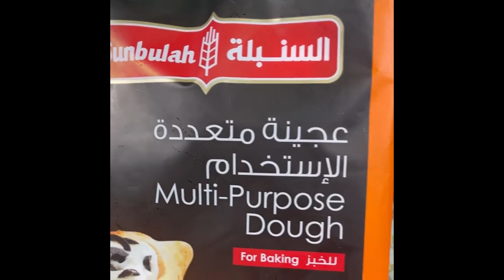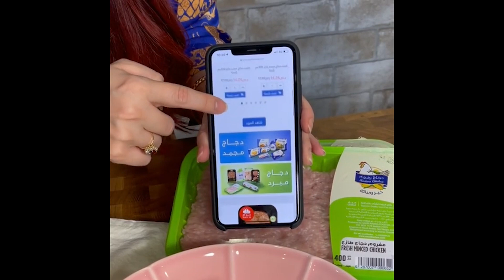أطعم اشياء تسويها بالفطور برمضان 😊😍 | سمبوسة , معجنات , ملفيه مسقعة (الهبة) , كنافة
00:00 سمبوسة بالمفروم
00:57 معجنات
1:57 مكعبات البطاطس بالدجاج (تنفع للفطور والسحور)
2:50 معكرونة باشميل بالدجاج
3:48 ايدام لحم
4:43 ساندويتش دجاج بالشيتوس 😍
5:43 ملفيه مسقعة (الهبة)
6:35 كرات الدجاج بالجبنة
7:33 كنافة بالقشطة